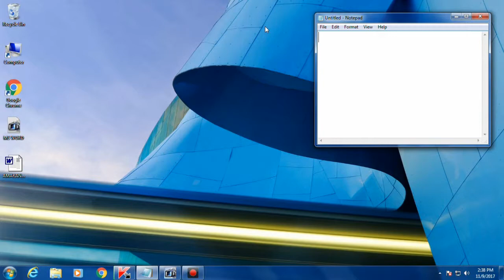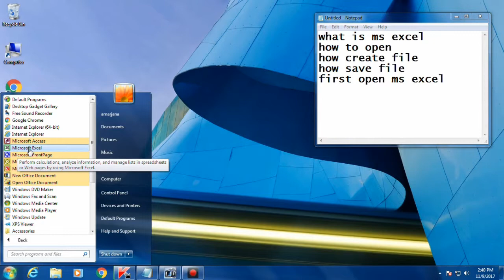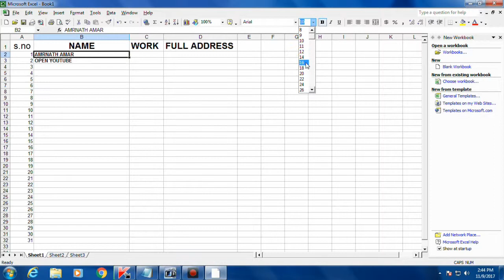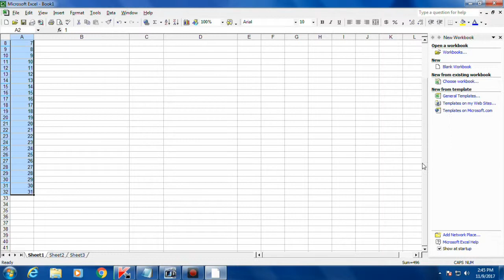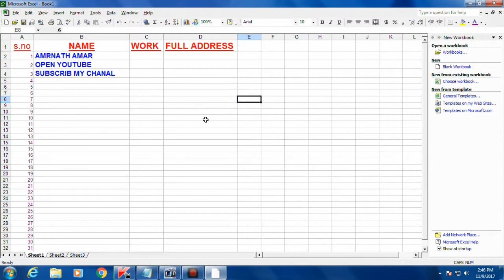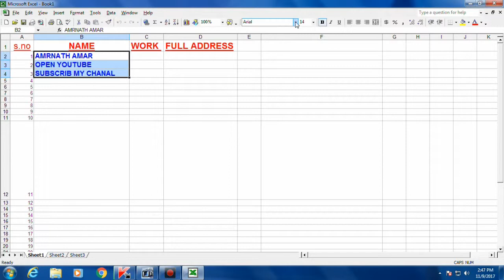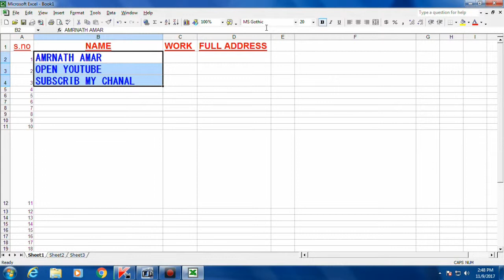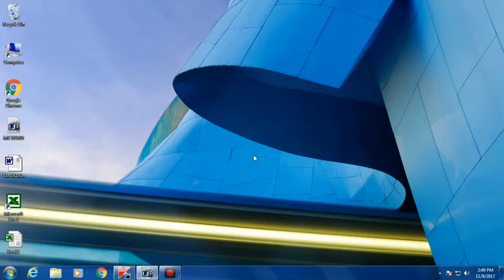ms excel creat file save file how to create file